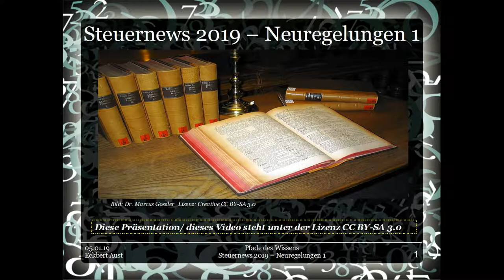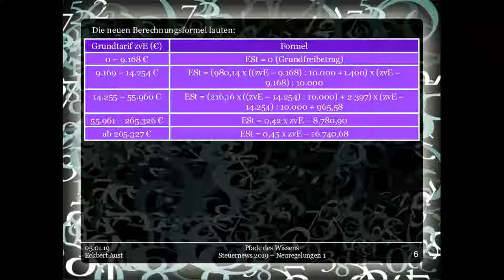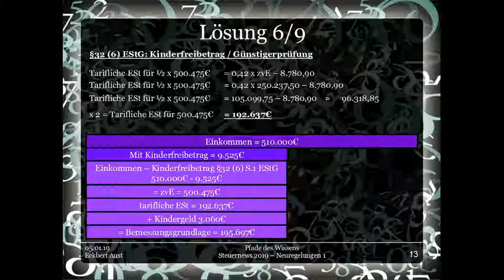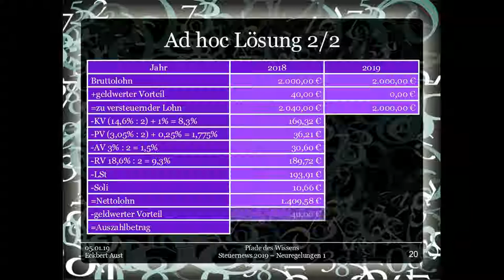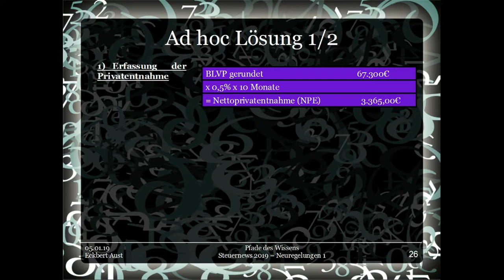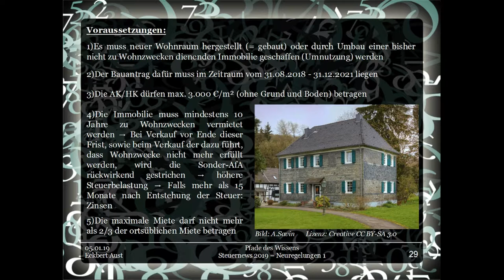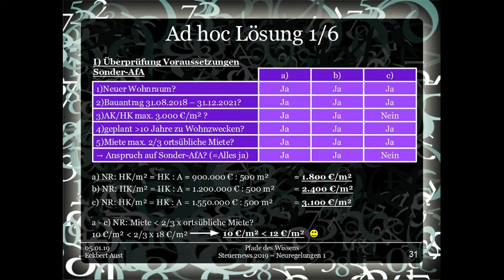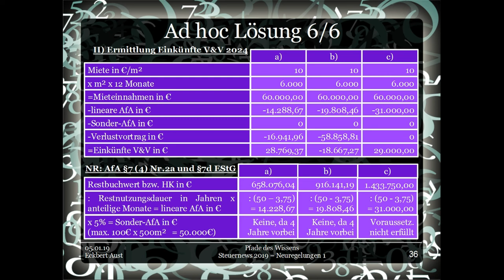Steuernews 2019 - Neuregelungen 1